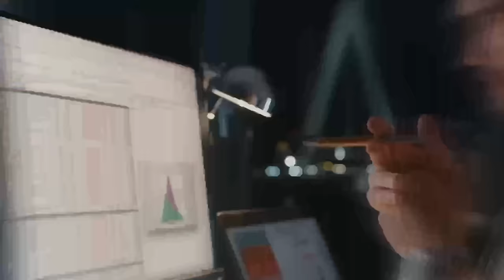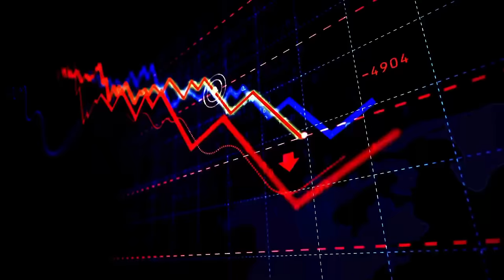భూమికి ముంచుకొస్తున్న Danger 🔵🔴 | El Nino 2024: How Will It Affect Our Planet?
Ever wonder why California gets flooded and Australia suffers droughts? El Niño and La Niña, the warm and cool phases of the ENSO cycle, are major players in shaping Earth's weather patterns! This video dives deep into:
What are El Niño and La Niña?
The fascinating history of their discovery
How they impact weather patterns globally
The potential effects of climate change on ENSO